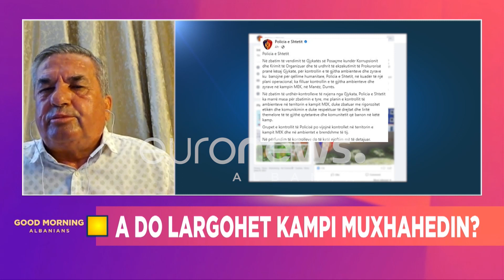A do largohet kampi Muxhahedin nga Shqipëria? Ja si përgjigjet Idajet Beqiri…